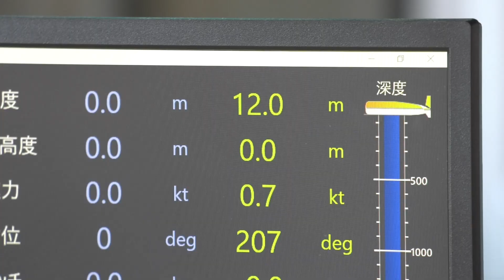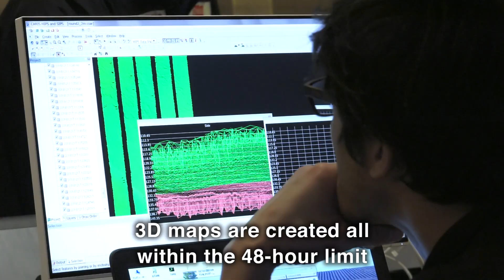The Long-Awaited Final Contest in Greece (Recap)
Team KUROSHIO set off for Kalamata, Greece in December 2018 for Round 2 Testing, the final contest for the Shell Ocean Discovery XPRIZE. This quick recap video shows how the team dug deep to show what Japan can do, overcoming unexpected difficulties with skill, determination and the incredible support from its partners.